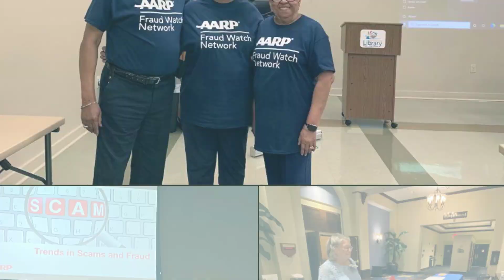Volunteer Appreciation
Every day is a good day to say THANK YOU to our amazing volunteers. We appreciate all that you do!